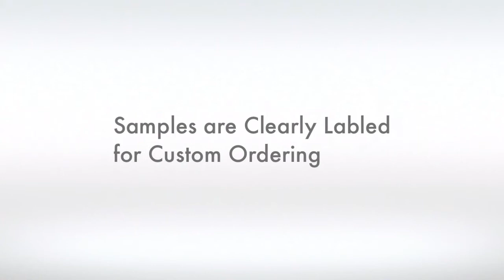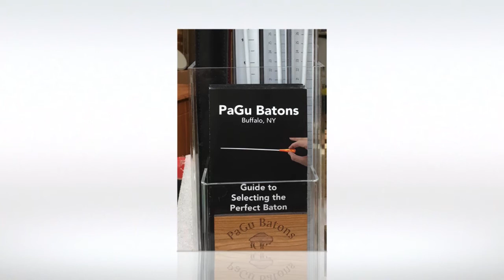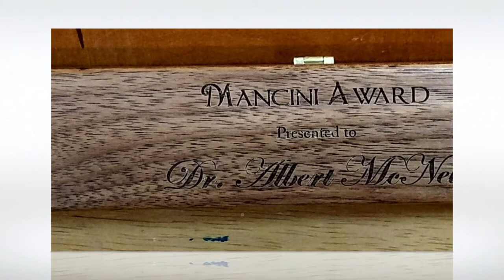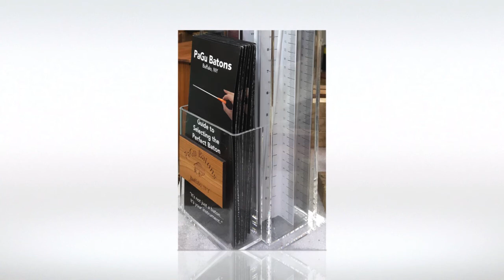PaGu Conducting Batons Products and Display 2017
PaGu Batons Retail Display introduction